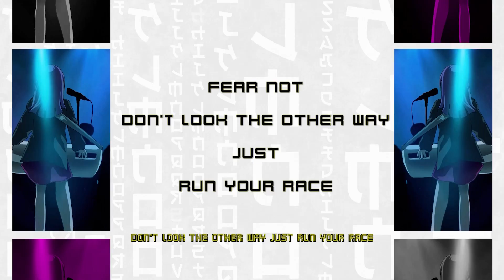Run My Race [Japan Tour Diary Lyric MV] - Coconut Sunday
And if you ever feel like everyone is ahead of you
Fear not, don’t look the other way
Just run your race tonight
And make it to the finish line!

This single is in Run My Race - EP, track 3
เก็บ Run My Race ในเพลย์ลิสต์ของคุณได้แล้ววันนี้ทุกสตรีมมิ่ง

Run My Race
Written by Jess Lovanich, Masae (Japanese part)
Verse 1
This is not what I’ve been dreaming of
Why am I standing here?
It’s been way too long since I let life rule me rule me
Why am I standing here? It’s been way too long since I let life fool me Oh

Chorus
I just wanna fly away
I can’t bear to feel this pain
I just wanna fly away and breakaway tonight
It’s time for me to run my race
Grab my hope and take a chance
I just wanna fly away and run my race tonight tonight yeah

Verse 2
The rain I see every day
It’s just artificial rain
I need to know what does it feel like to dance in the real real rain!

Chorus
I just wanna fly away and run my race tonight yeah

Chorus 2
Nothing can stop me now
Fear’s gonna stop me how
It’s time for me to fly away and run my race tonight
I’ll make it to the finish line!

Finish line! Finish line! Finish Line!

Chorus
I just wanna fly away and run my race tonight tonight

Chorus 3
Music
- Produced by Luechai Luedech
- Arranged by Coconut Sunday
- Recording engineered by Luechai Luedech at IS Music Studio Bangkok
- Backing vocals director: Luechai Luedech
- Performed by Coconut Sunday
- Guitar: Chaiwat Khamhom
- Mixed and Mastered by Monthon Dilokchavanis at FrenzyheartStudio
Music Video
- Directed, Produced, Edited by Jess Lovanich
- Director of Photography: Fiat Frost
- Co-director of photography: Shane Rajchawong
- Cartoon Animated by Fiat Frost
- Footage in Japan by : Poomes Kaewmoraruangrit , Nattanart Tojai , Luechai Luedech , Jess Lovanich ,
COCONUT SUNDAY: MEMBERS
เจส (วณิชชญา ล้อวาณิชย์) Jess Lovanich: VOCALS & SYNTHESIZER
มะ (ลือชัย ลือเดช) MA SUPER BASS: BASS
โบ๊ท (ภูเมศร์ แก้วโมราเรืองฤทธิ์) BOAT: DRUMS
Support us
YouTube Masae |  @MasaeBation Official
IG Masae | @masaebation

💜 ฟังและเก็บ Run My Race ในเพลย์ลิสต์ของคุณได้แล้ววันนี้ทุกสตรีมมิ่ง
มีใน Tiktok แล้วนะ ;)